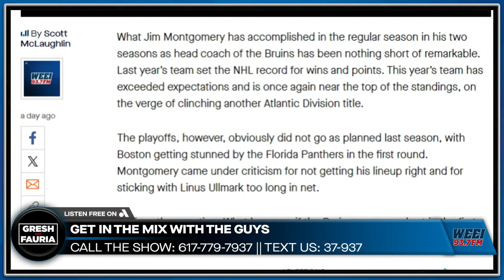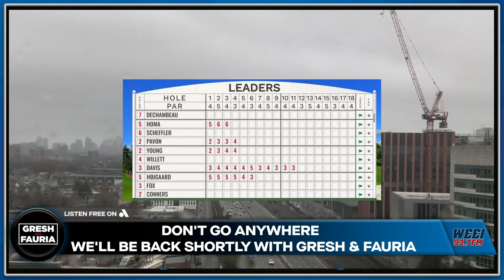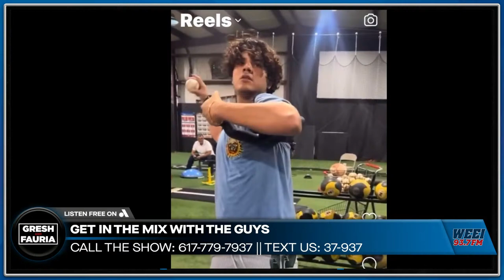WEEI Daily Livestream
WEEI Daily Livestream of The Greg Hill Show, Gresh & Fauria, Jones & Mego with Arcand, and The Rich Keefe Show. We're LIVE Monday-Friday 6am-10pm, tap in!